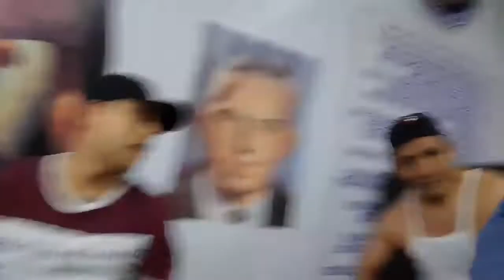ADICTOS EN RECUPERACIÓN MANDANDO SALUDOS A SUS FAMILIAS EN CENTRO DE REABILITACION.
👉ADICTOS EN RECUPERACIÓN MANDANDO SALUDOS A SUS FAMILIAS 🙌
EN CENTRO DE REABILITACION DE LA OBSCURIDAD A LA LUZ NEZAHUALPILLI